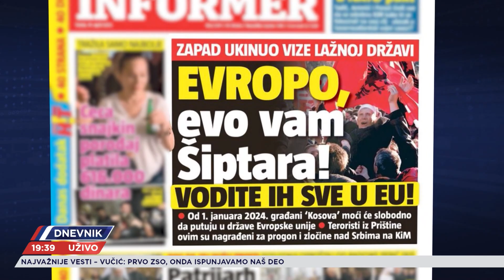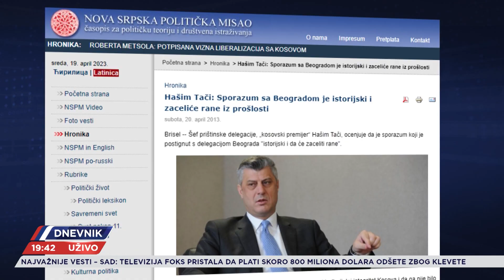Šta vizna liberalizacija znači za Srbe na Kosovu?